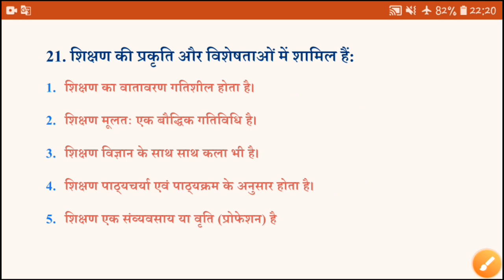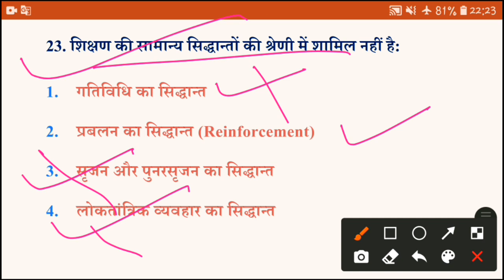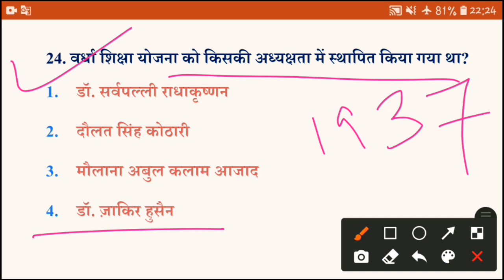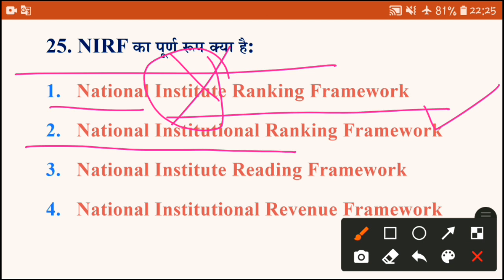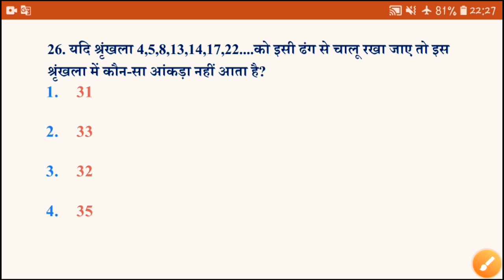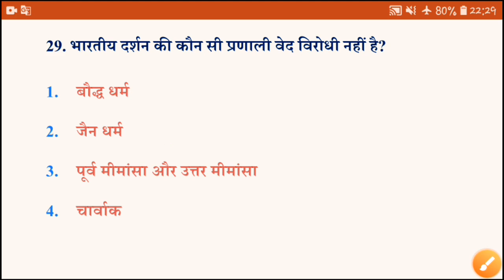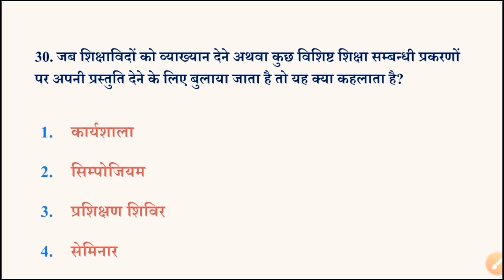Expected Questions For Ugc Net Jrf paper 1|| Net JRF 2021 Expected Mcqs For paper 1